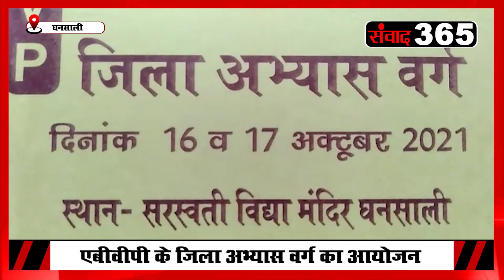खबर दोपहर- देखिए उत्तराखंड की खबरें